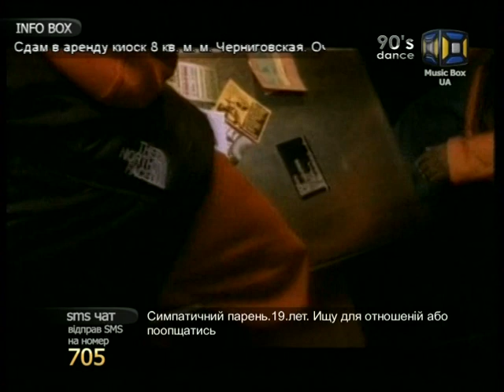Armand Van Helden - You dont know me